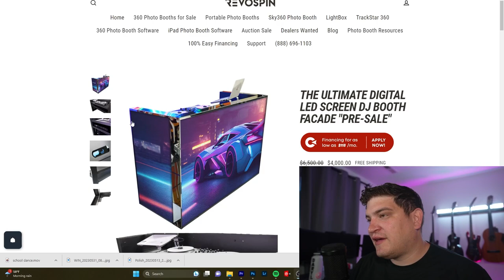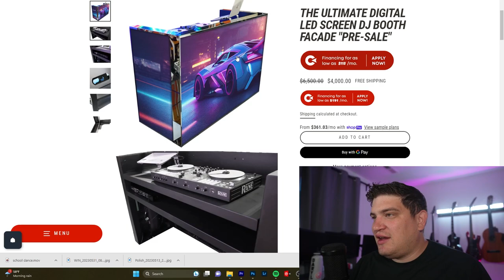The Newest LED Screen DJ Booth!? - DJ Gear Alert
This LED Screen DJ Booth Facade by Revospin definitely looks interesting! Is this the next big piece of gear to revolutionize the world of DJing?

DJ GEAR
Chauvet Intimidator Spot 260
Battery Uplights:
Cedarslink 6.56ft truss
Soundswitch Control One
SoundSwitch Interface
Donner Wireless DMX Battery
Donner Wireless non-Battery
Yamaha MG10XU 10-Input Stereo Mixer
Evolve 50
EV ETX 18SP
EV EKX 12p
Sennheiser EW G4 100 Wireless Mic

CAMERA GEAR
Sony Alpha 7C Full-frame Mirrorless Camera
Tamron 28-75mm
Tamron 17-28mm

AUDIO GEAR
Scarlett Focusrite 2i2
Kali Monitors
Audio-Technica AT2020